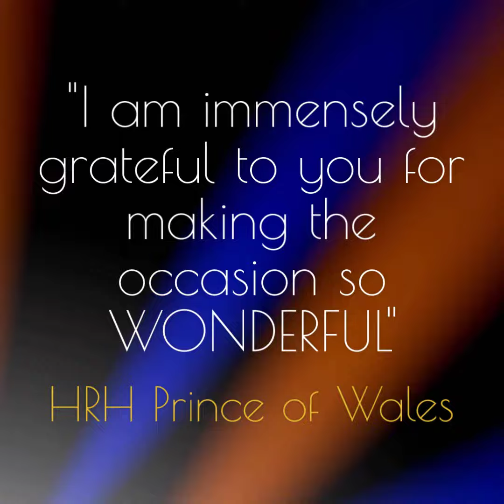Introducing Gary Wilson Entertainer